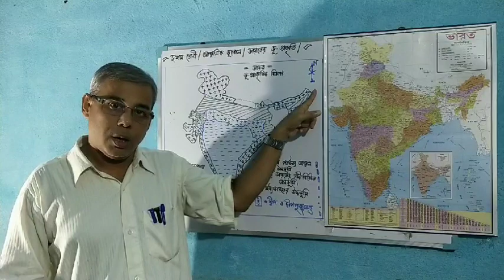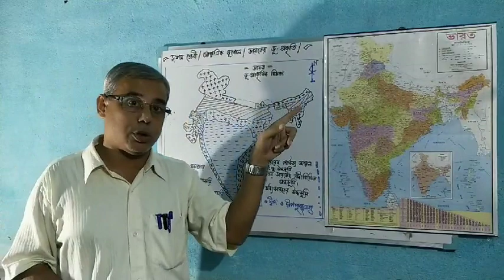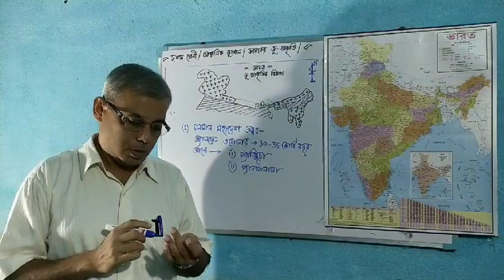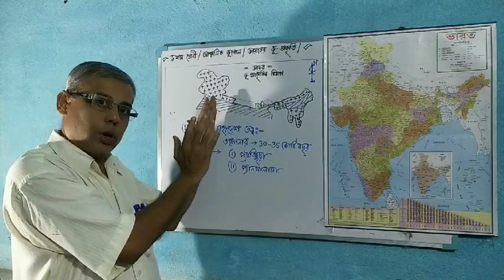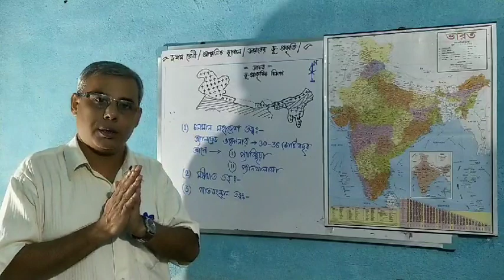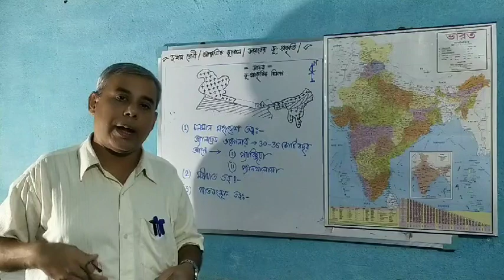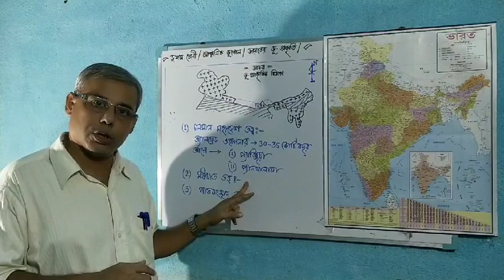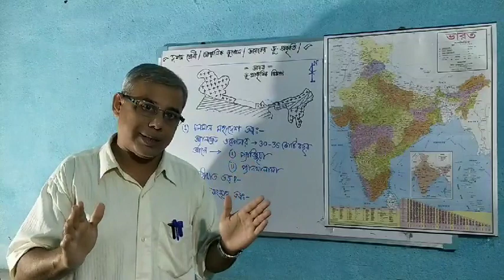Location-extent-origin of Northern specifically Himalayan mountain & the theories of Fold mountain.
Location-extent-origin of Northern specifically Himalayan mountain & the theories of origin of Fold mountain including Himalayan mountain region in bengali language or version. At first in this video I have shown the Physiographic divisions of India again with the help of the picture. Then I have described about the location and extent of Northern mountainous region specially Himalayan mountain region including the north-eastern Purbachal mountainous region Upto Andaman -Nicobor Iceland. Then I have discussed clearly about the continental drift theory of German Geologist Alfred Wegener. After this I have described about the Geosyncline Theory and at last in this video I have described about French Geologist X. Le.Pichon's ,Morgan's, Parker's Wilson's, McKenzie 'sthe Plate Tectonics Theories about the origin of Fold Mountain including Northern Mountainous region specially the Himalayan mountain region .It is very important for Madhyamik Examinees as well as for all competitive examinations. WBBSE WBCHSE ICSE CBSE ISE MADHYAMIK HS Graduation PSC SSC UPSC WBCS Rail Bank All competitive examinations .